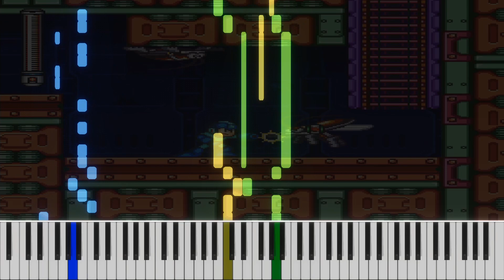【ピアノアレンジもどき】07.ジャンクマンステージ【ロックマン7 宿命の対決!】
カプコンは本当にゴ◯◯リ好きですよね